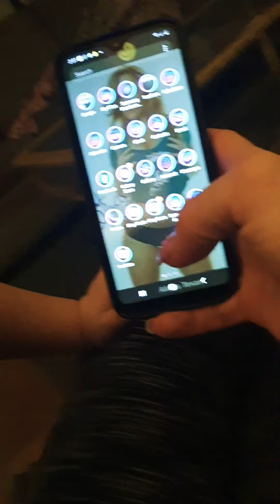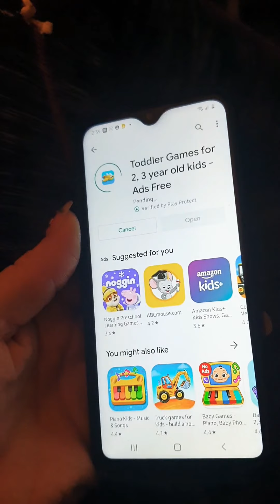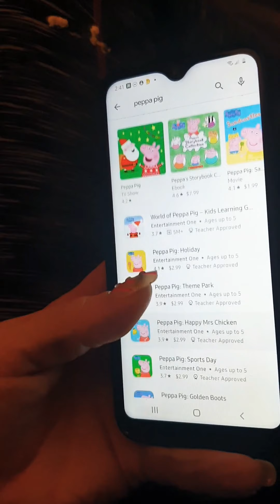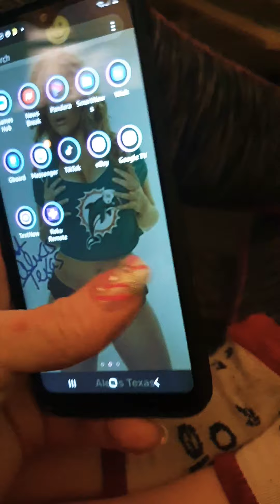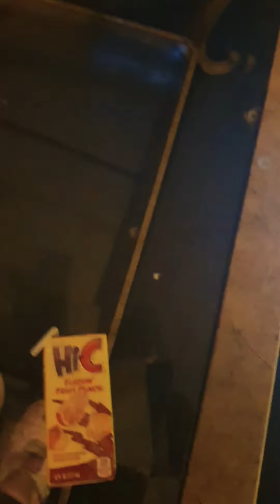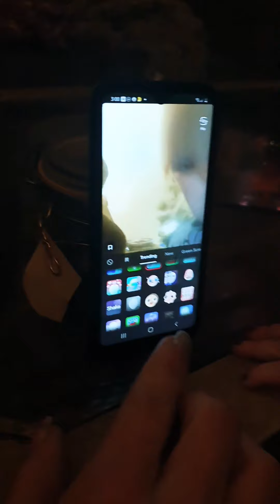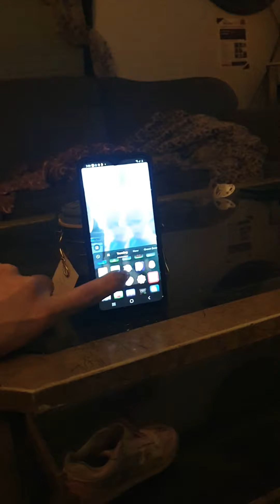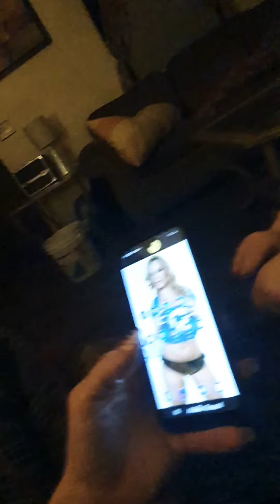Middle of the night playtime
Khloe learns what she likes to play on the phone & tells the world to have a good Christmas 🎄☃️